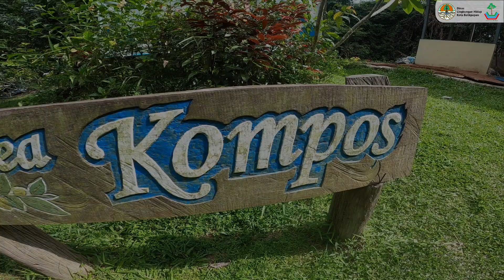Cara Pembuatan Mol Asin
Halo Sahabat Kebun Raya Balikpapan
Kali ini akan disajikan vidio cara pembuatan mol asin loh
Kira-kira mol asin itu apa ya?

Penasaran kan?
Yuk simak vidionya sampai selesai

Ajak seluruh keluarga, teman dan kerabat kalian buat nonton vidio ini ya…

Happy Watching

Info Lebih Lanjut hubungi kami :
UPTD KEBUN RAYA BALIKPAPAN Jl. Sei Wain Km 15 (Jalan Poros Menuju Samarinda)
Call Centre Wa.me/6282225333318